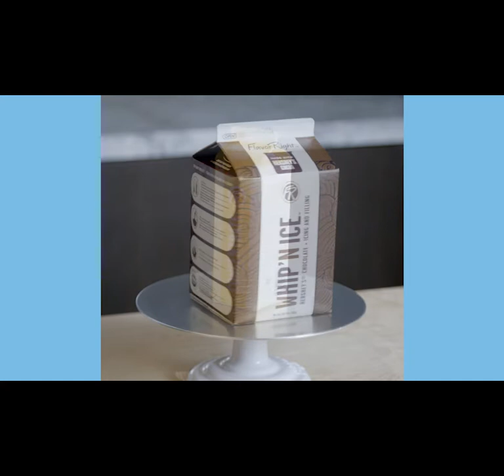Flavor Right Mix Masters E12 | A Fresh Spin on Parfaits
Check out this simple & profitable idea for your front counter - Parfaits! Using Flavor Right Whip 'n Ice, the recipes are really easy and it’s fun to invent new flavor combinations to match your bakery and your audience. Take a spin through the video and share your ideas in the comments.

Watch & share all the episodes of Flavor Right Mix Masters on YouTube and Facebook!